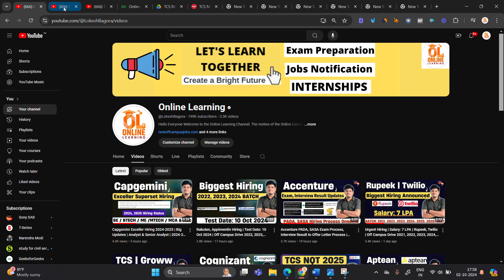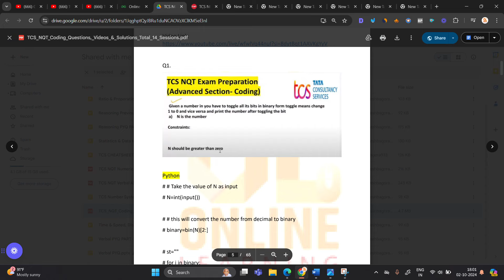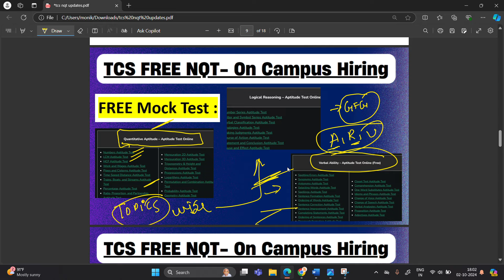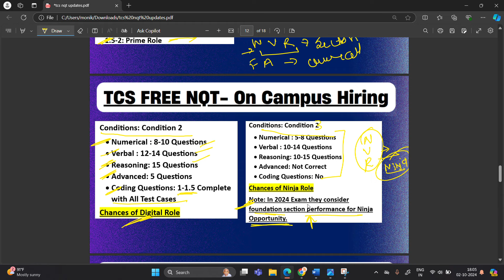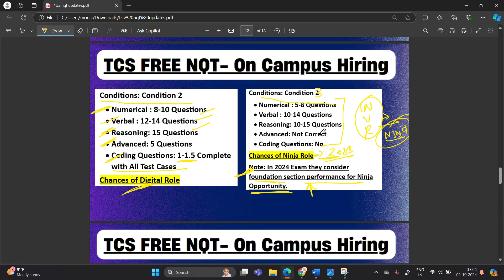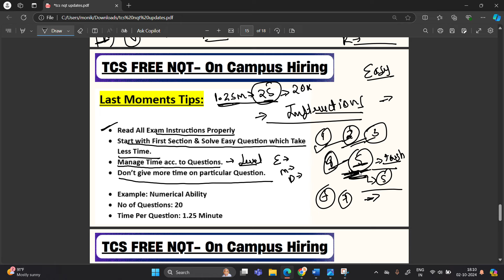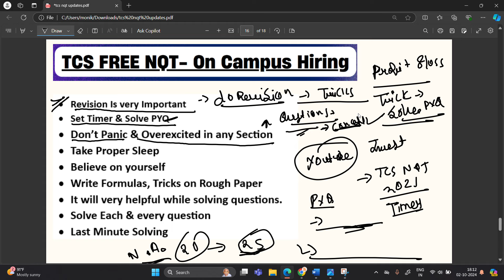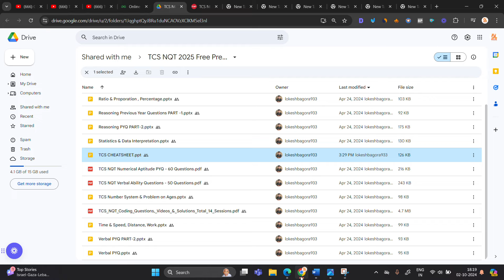TCS NQT 2025 Exam Rules, Cut Off, Free Mock Test, Aptitude, Coding Exam FREE Resources, Imp Tips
Hello everyone this video is related to TCS Updated Pattern 2025.

Timestamps:
00:00 Introduction
00:42 FREE Preparation
1:36 Selected Candidates
4:37 FREE Mock Test
5:42 Cut Off
9:04 TCS Exam Rules
11:25 Last Moment Tips
17:44 Finish

tcs nqt 2025 exam pattern
tcs nqt 2025 updated exam pattern
tcs nqt exam pattern
tcs free nqt 2024 off campus
tcs free nqt off campus
tcs free nqt 2024 registration
tcs free nqt for 2024 batch
tcs free hiring for 2024 batch
tcs on campus hiring
tcs nqt
Tcs HackQuest
TCS Ninja Role Hiring
tcs hackquest 2023
tcs hackquest 2024
tcs hiring

2022 tcs hiring
Online learning
Lokesh bagora